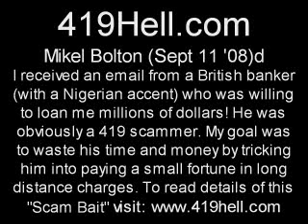Mikel Bolton Sept 11 08 d